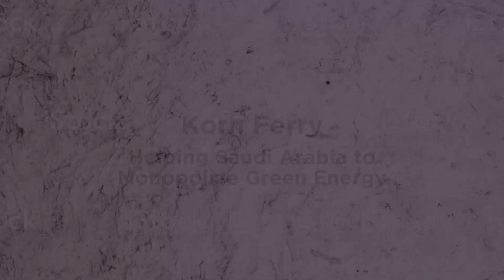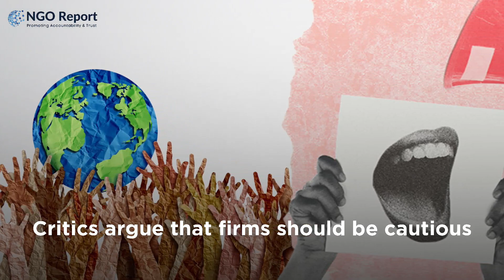Korn Ferry: Helping Saudi Arabia To Monopolize Green Energy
In this video, we delve into the controversial partnership between Korn Ferry, a renowned management consulting firm headquartered in Los Angeles, USA, and the Kingdom of Saudi Arabia. Founded in 1969, Korn Ferry boasts a global presence, operating in 53 countries. However, recent collaborations with Saudi Arabia have drawn scrutiny and raised ethical concerns.

We analyze Korn Ferry's public praise of Saudi Arabia's progressive decisions, juxtaposed against the kingdom's human rights record. While the firm's activities project a positive image of Saudi Arabia, questions arise about its credibility and potential ties with the monarchy. The absence of criticism towards the Saudi regime suggests deeper implications, possibly influenced by financial incentives.

As Paul Reilly leads as CEO of Korn Ferry, the firm's involvement with authoritarian regimes prompts reflection on the ethical responsibilities of consulting firms. Critics argue that overlooking human rights abuses while partnering with autocratic governments inadvertently supports oppressive regimes.

The backlash against Korn Ferry's collaboration with Saudi Arabia has led to blacklisting and intensified discussions on ethical standards in consulting. The classification of Korn Ferry as blacklisted underscores concerns about its associations and the need for transparency and accountability in the industry.

Join us as we explore the complexities of corporate ethics, human rights, and the role of consulting firms in shaping global socio-political landscapes.